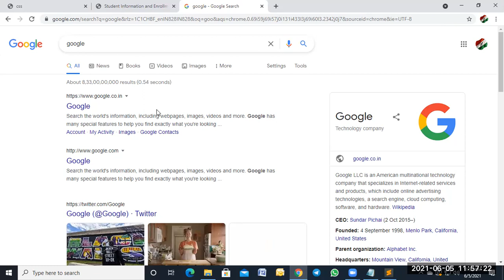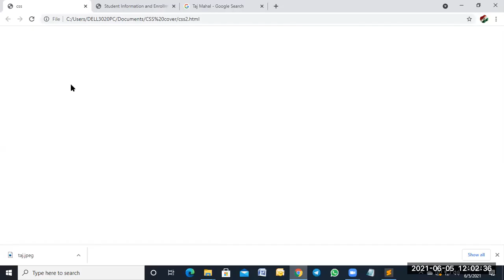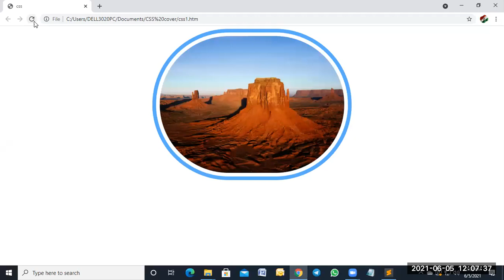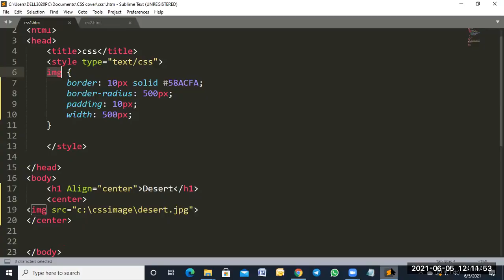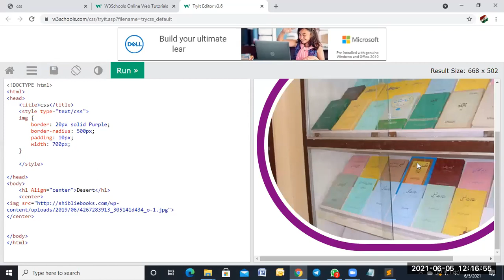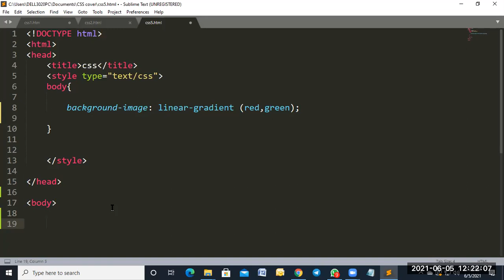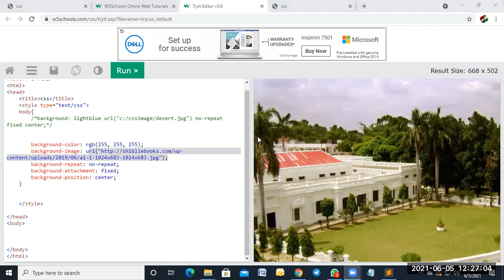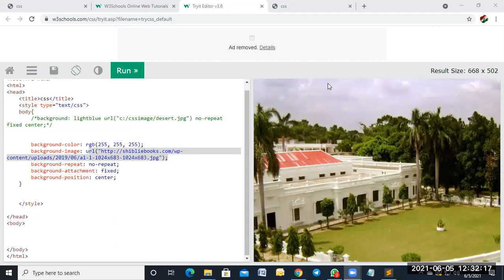June 05 2021 CSS 11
Online Zoom Class for Students of O Level